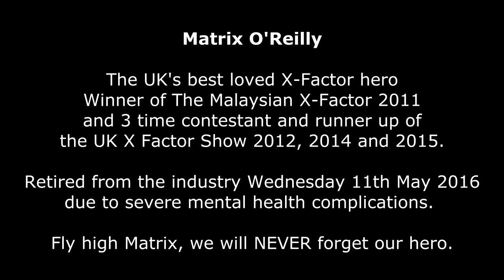Bright Eyes - Matrix O'Reilly (tribute)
Bright Eyes, performed here by Matrix O'Reilly in which could be the fabricated pop star's final ever recording.

This song and music video is a tribute to the former X-Factor Hero Matrix O'Reilly, and contains clips highlighting the semi successful career of the once partially famous heart throb that is Matrix O'Reilly.